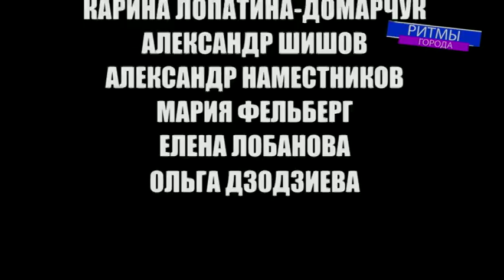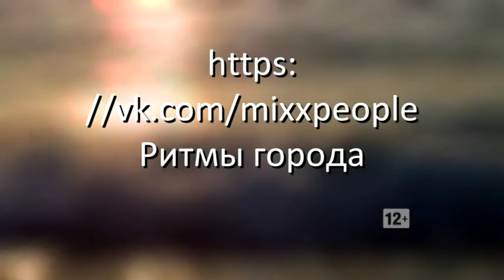Ритмы города с Сергеем Тюпаевым. Выпуск 26 августа 2018 года